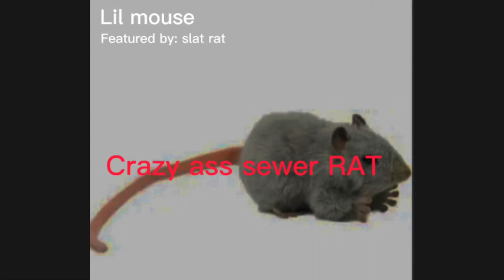Crazy Ass sewer RATS (audio)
Lil mouse-Crazy ass sewer rats
Featured by: Slat RAT

Produced by: lil mouse
Wrote by: lil mouse

-Dirty sewer rats-